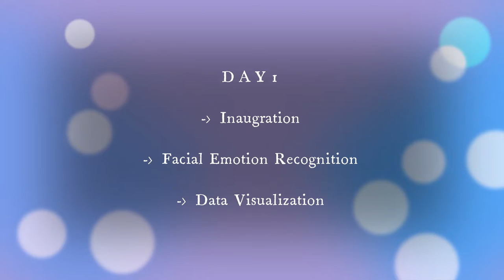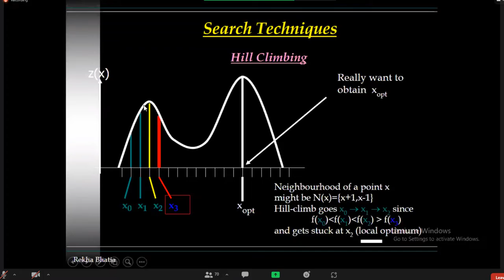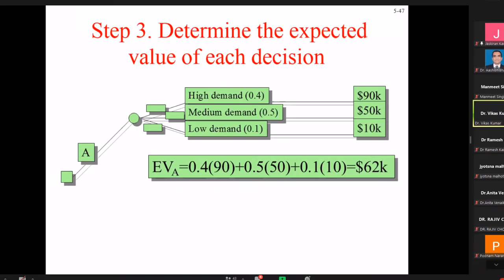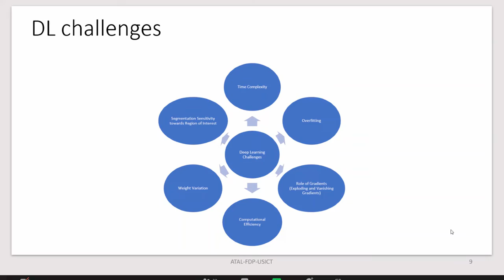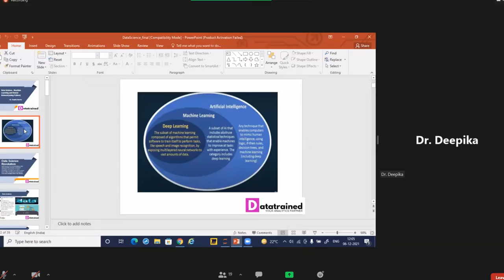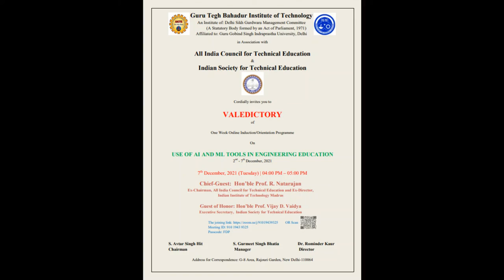GTBIT AICTE-ISTE sponsored FDP on "Use of AI and ML Tools in Engineering Education"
Artificial Intelligence and Machine Learning Faculty Development PRogramme